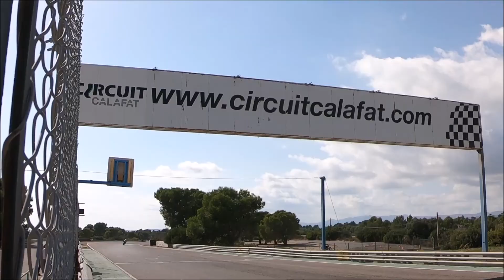Probando una 125r campeonato de Cataluña ETG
Un buen día de carreras.